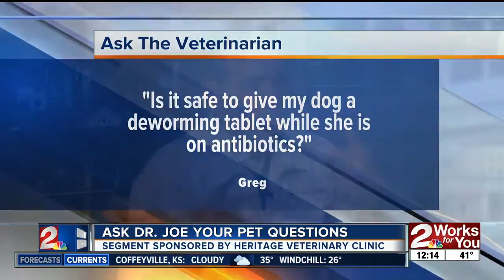Ask Dr. Joe your Pet Questions: Crystal